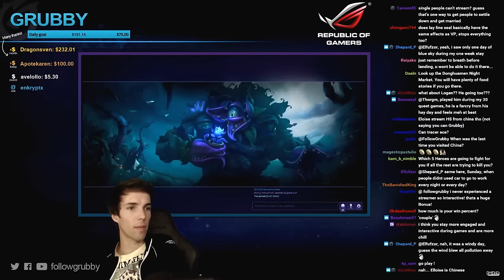Grubby | Heroes of the Storm | Raynor - The Double Bullseye - HL S2 - Garden of Terror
Raynor may not be in the current Meta, but he can still pack a punch.  *Talent Build Below* (Game Played 17-Nov-2016)